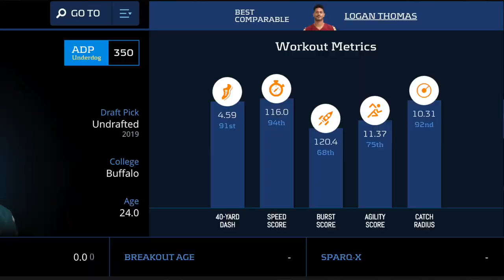10 Players You Should be Picking Up from the Waiver Wire In Week 11 Fantasy Football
10 Players You Should be Picking Up from the Waiver Wire In Week 11 Fantasy Football